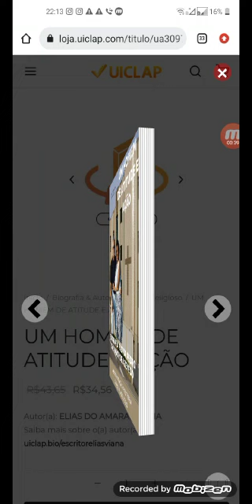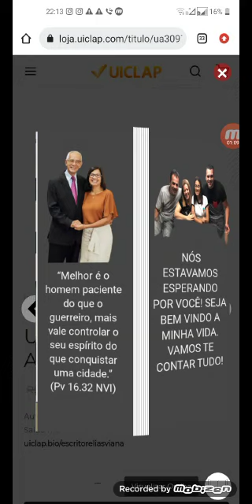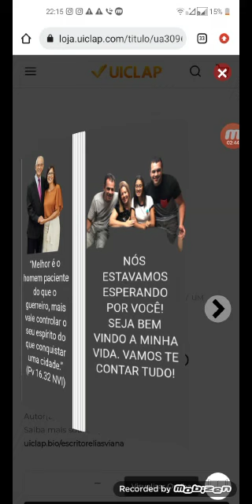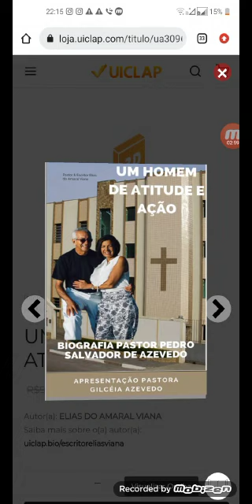Um Homem de Atitude e Ação - Apresentação da Biografia do Pastor Pedro Salvador de Azevedo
@Criador.de.Movimento - Ferramenta é a Linguagem